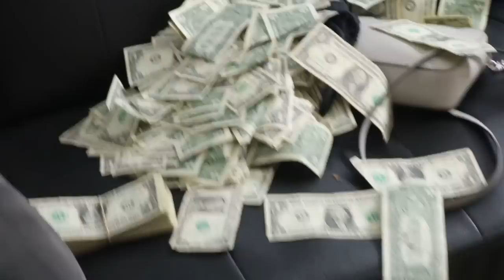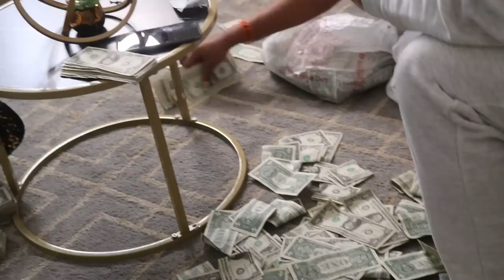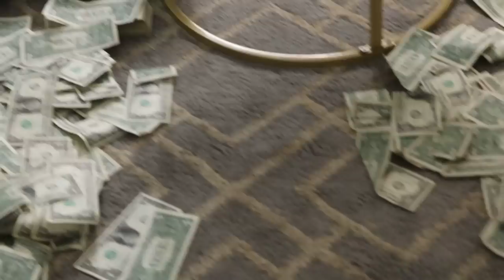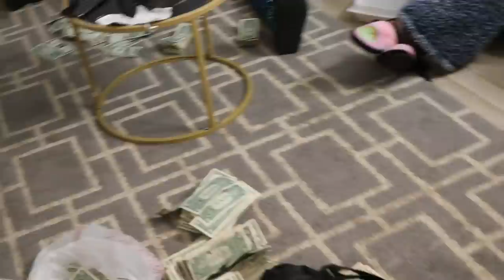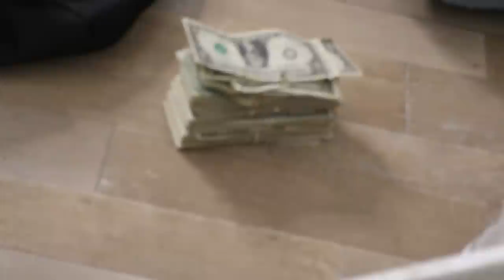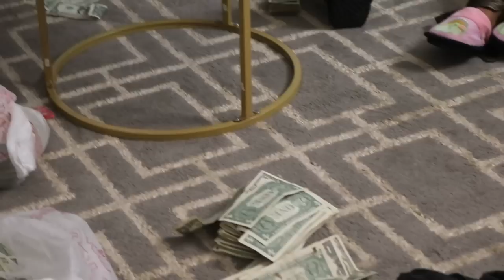SBC APPLYING PRESSURE|EPISODEl 25 THEY BEEFING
Show produced by Bag Queen
ONLY FANS !!